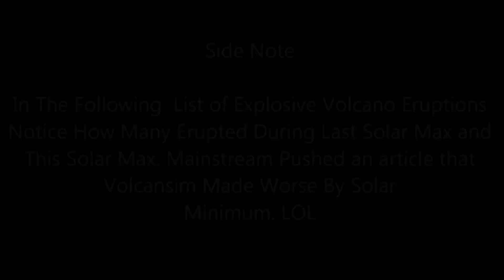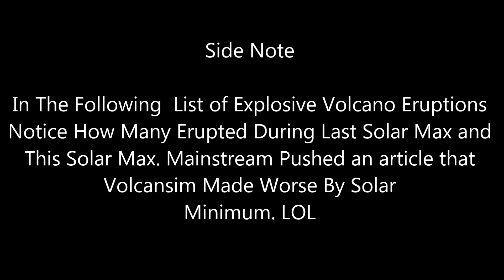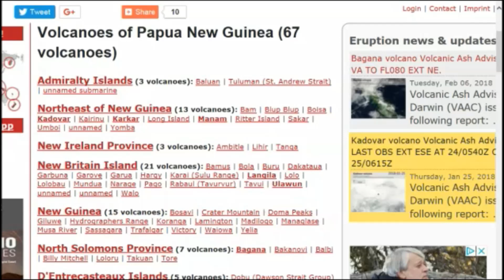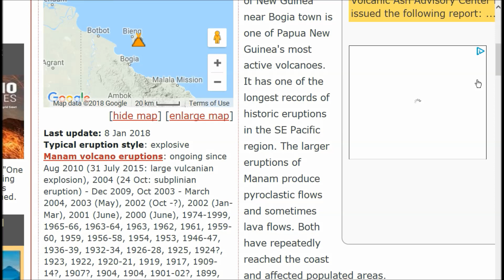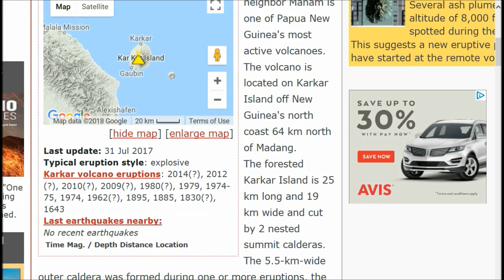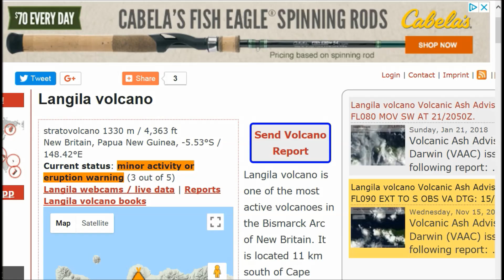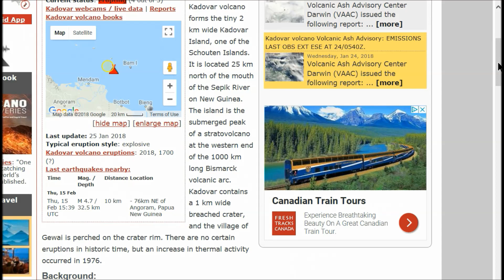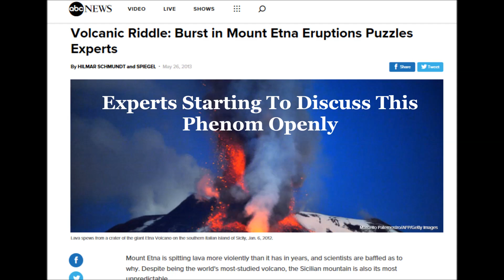VOLCANISM IN INDONESIA... WOW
In addition to Krakatoa.